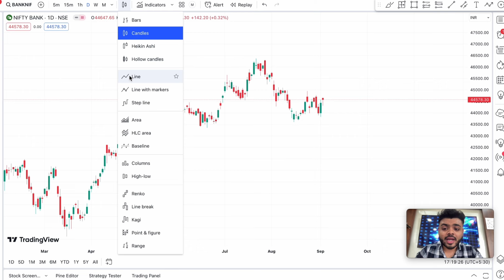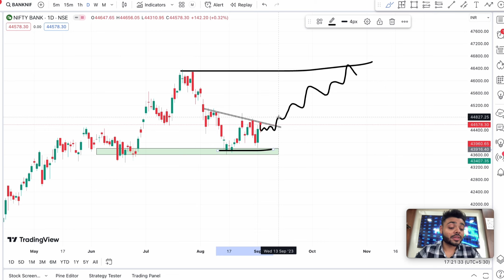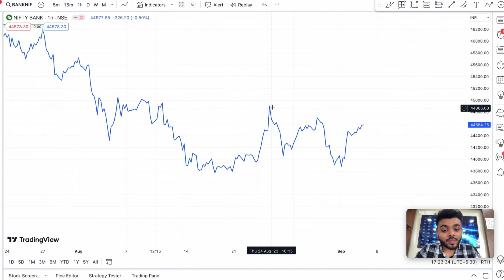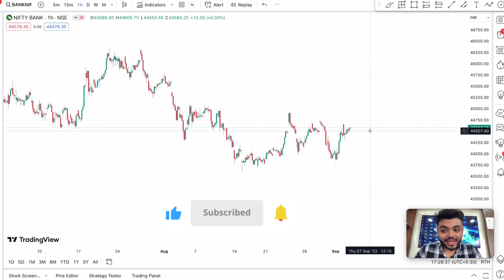Where Bank nifty is Heading 📈 !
Intro:
Price Action Analysis of Banknifty
Explained how market gonna head with the momentum contribution of buyers and sellers,
So here I had explained how price action  works in bank nifty.